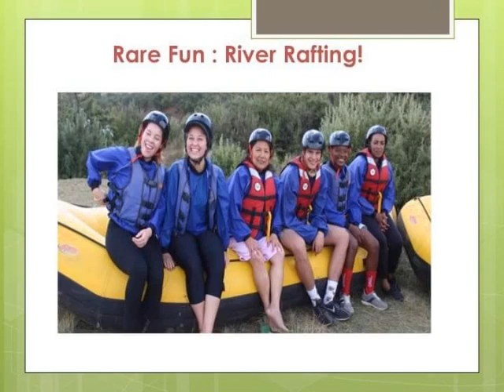Missions 2022 Update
Spécial report that i submitted for the CAMACOP Missions month 2022. I thank God for CAMACOP who has adopted me as an international worker since 2007.